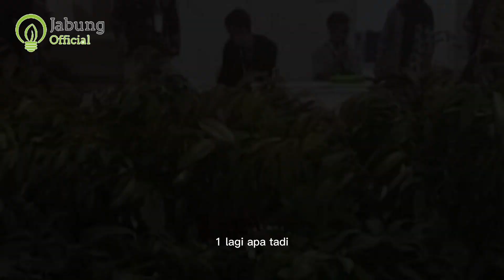Ricuh Berebut Benih Tanaman Buah di JEC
Jogja Expo Center merupakan sebuah pusat pameran dan tempat penyelenggaraan MICE yang terletak di Jl. Raya Janti dekat dengan Bandar Udara Adisucipto, lebih tepatnya terletak di Kecamatan Banguntapan, Kabupaten Bantul, Daerah Istimewa Yogyakarta, Indonesia. kalau ini terjadi kericuhan benih buah gratis, karena pengunjung melebihi target yang di jangkauan. semoga tanamannya sampai dirumah bisa ditanam nggeh